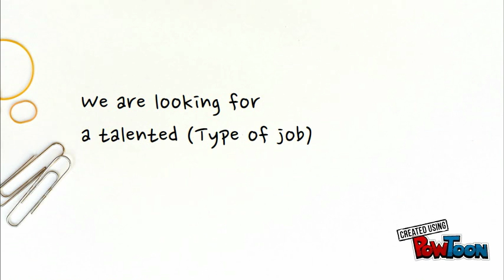EJERCICIO1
DIA -- Created using PowToon -- Free sign up -- Create animated videos and animated presentations for free.  PowToon is a free tool that allows you to develop cool animated clips and animated presentations for your website, office meeting, sales pitch, nonprofit fundraiser, product launch, video resume, or anything else you could use an animated explainer video. PowToon's animation templates help you create animated presentations and animated explainer videos from scratch.  Anyone can produce awesome animations quickly with PowToon, without the cost or hassle other professional animation services require.